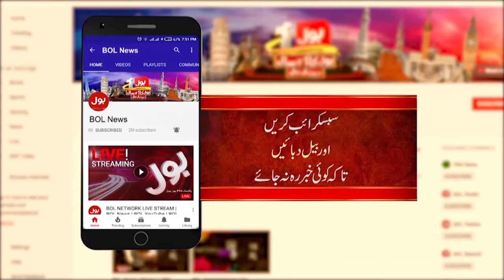Legendary Artist Talat Hussain Death | BOL News Headlines at 1 PM | Everyone Is In Sorrow